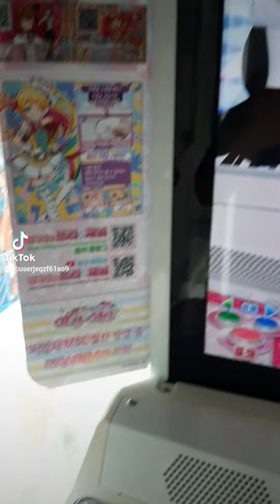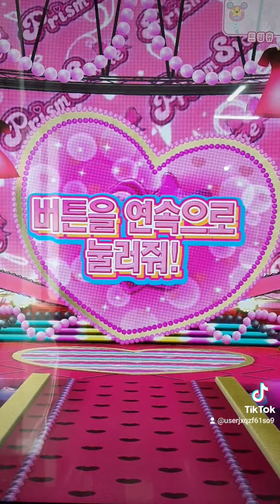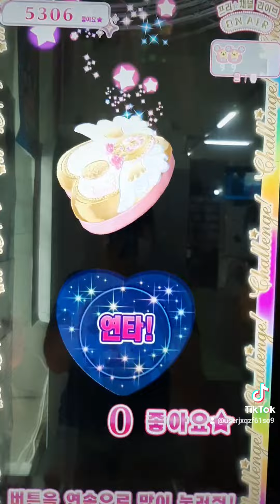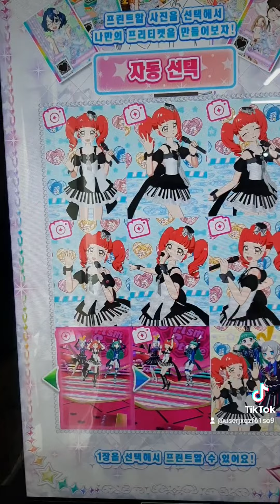프리파라영상편집올려봤어요그리고악플댓글달지마세요🙅‍♀️🙅‍♀️🙅‍♀️🙅‍♀️🙅‍♀️🙅‍♀️🙅‍♀️🙅‍♀️🙅‍♀️🙅‍♀️🙅‍♀️🙅‍♀️🙅‍♀️🙅‍♀️🙅‍♀️🙅‍♀️🙅‍♀️🙅‍♀️